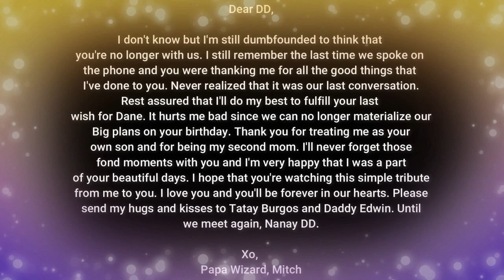SAYONARA, NANAY DAKS: A SPECIAL TRIBUTE TO DD | VLOG 040 | WIZARD'S TV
DEAR NANAY,

WE KNOW THAT YOU'RE GUIDING US ALL FROM ABOVE. MAY THIS SIMPLE BUT SPECIAL TRIBUTE WARM YOUR HEART AND MAKE YOU SMILE. THANK YOU FOR ALL THOSE FOND MEM'RIES YOU SHARED WITH US. YOU'LL ALWAYS BE REMEMBERED. UNTIL WE MEET AGAIN, NANAY DD! WE LOVE YOU VERY MUCH!

LOVE,
PAPA WIZARD, MITCH & DANE